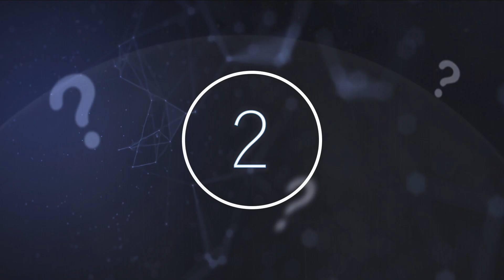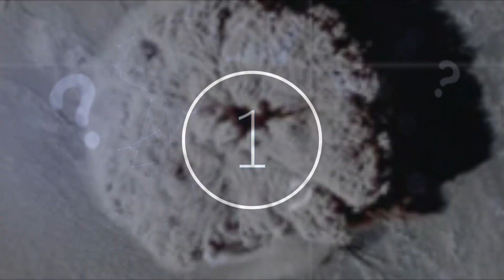Scientists Have Just Announced They've Detected Natural Radio Emission In Venus' Atmosphere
Scientists have just announced they've detected natural radio emissions in Venus' atmosphere. Today, we take a look at what's been detected in Venus' atmosphere.

We are living in a time of amazing space discoveries and extraordinary natural phenomena.  Fortunately, we are in a position where technology allows us to uncover never before recorded data, observe previously unavailable events and give us a better understanding of the world around us and beyond.

On the first ever mission to connect with the Sun, a spacecraft approximately the size of a small car detected natural radio emissions near Venus as it flew through the planet's upper atmosphere.